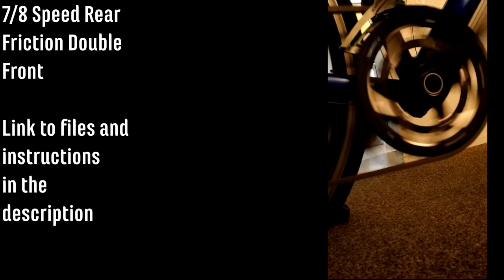3D Printed Road Bike Shifters - Usage Demo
After returning a faulty pair of brifters, I set out to design my own drop bar shifters for my road bike, very cheap drop bar shifters. It replaced a pair of A050 shifters that would annoyingly hit my knees any time I got out of the saddle. I've been using these successfully in the latest revision for hundreds of miles and counting. If you have M3 nuts and bolts, headset bearing balls from a junked bike, some ballpoint pen springs, zip ties, and a 3D printer, of course, it's only a few dollars worth of ABS plastic.
Shifting to bigger cogs/chainrings is still a bit awkward, a longer lever might alleviate this and I might upload a revision with one in the future...

Bearing balls (standard bike headset bearing balls)
M3 Screw
M3 Nut
M3 Washer
Springs (just get them from a pen really, these may need to be stretched)